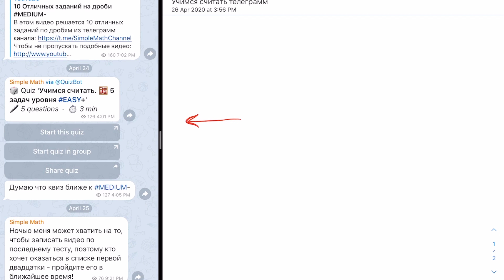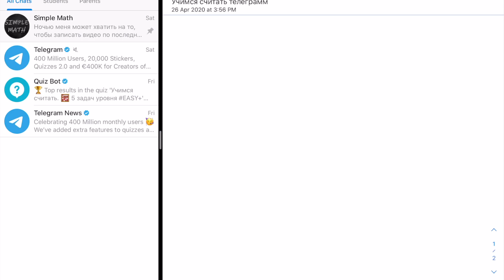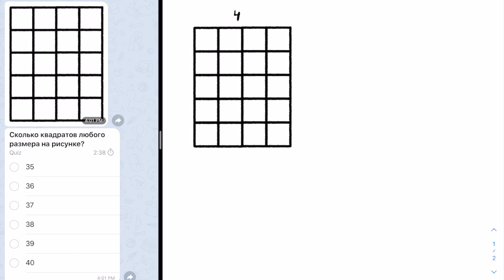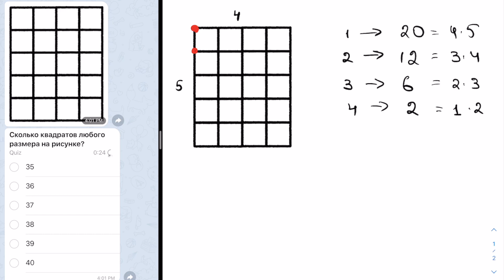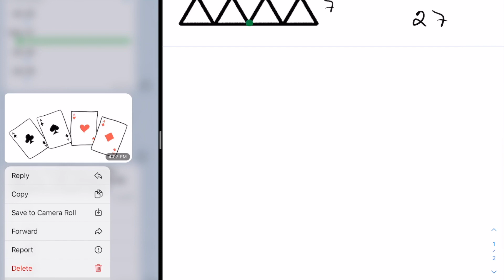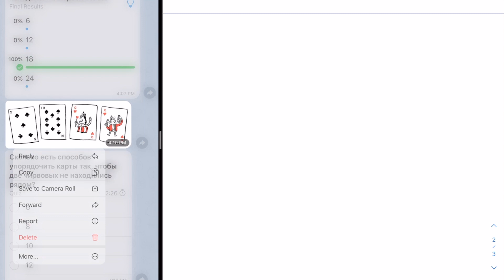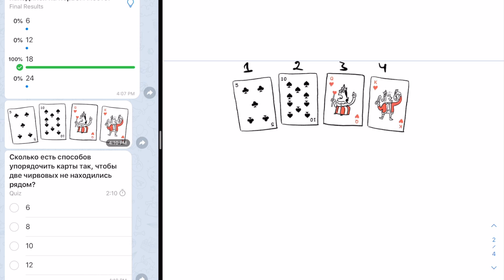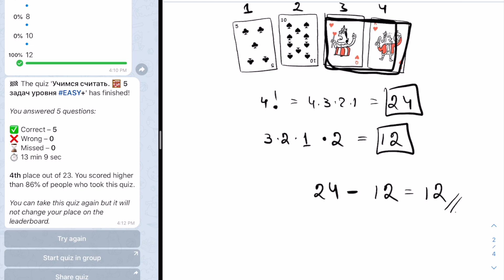УСТНЫЙ СЧЕТ. 5 задач + ТЕСТ (в описании)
5 заданий на счет количества фигур и возможных комбинаций. Здесь можно понять склонности к умению находить рациональные способы счета, одним пальцем дотронуться к комбинаторике и увидеть как трудные вещи при правильном подходе превращаются в очень простые.

Эпизоды:
00:00 Статистика решений в телеграмм
01:30 Решение №1
03:40 Решение №2
06:33 Решение №3
09:22 Решение №4
12:47 Решение №5